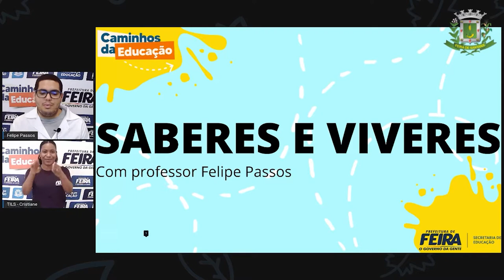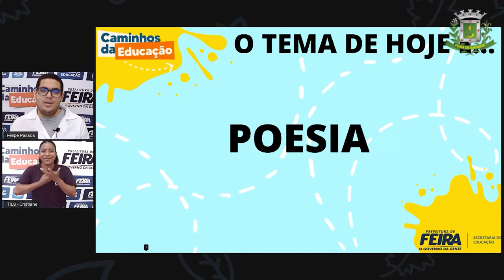9ºANO AULA 06 Prof Felipe Passos DIVERSIFICADA Poesia